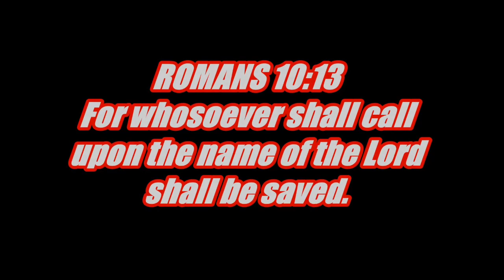Rapture Watch: Upload date August 22nd 2018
**Upload date is not a rapture date set.**